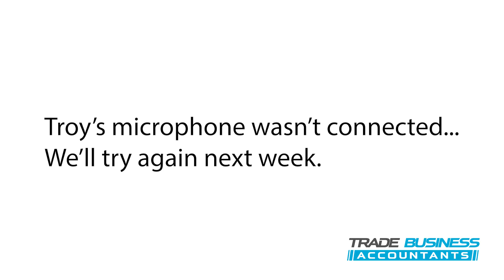Contractor Secrets Ep. 6: Discounts, Hiring & How To Win Large Commercial Projects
On episode six of Contractor Secrets, Bayley Peachey is once again joined by  Troy Larkham to run through another Q&A and discuss everything from why discounting jobs is stupid, how to hire superstar employees in a competitive landscape, to how win more large commercial projects!

--- WANT TO WORK WITH OUR TEAM? ---

Join us at Trade Business Accountants, a specialist team of chartered accountants that ONLY work with trades and construction businesses.